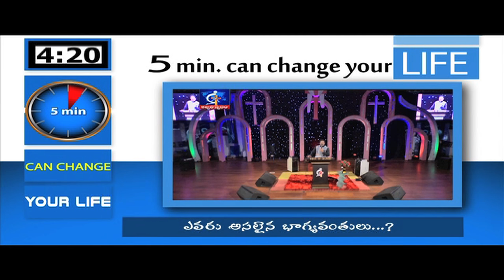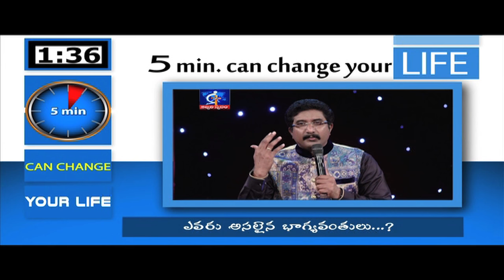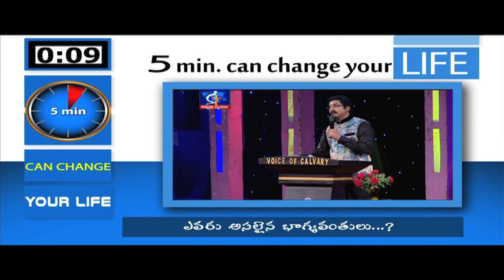Who are really blessed people?